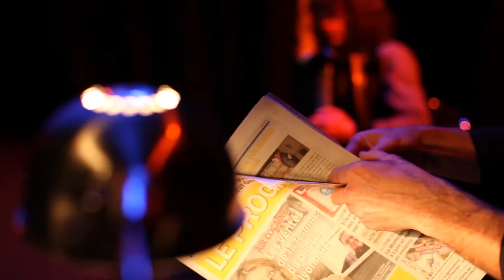IMPRO LOVE FESTIVAL - TEASER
Ouvrir sa gueule pour dire le beau et l'inracontable

UNE SEMAINE POUR CELEBRER L'IMPROVISATION

Du 17 au 22 mai , le feu de l’improvisation brûlera à Lyon lors de l’IMPRO LOVE FESTIVAL. Des artistes de haut niveau viennent consumer leur art de l’éphémère pour 6 jours de festival.
Des moments uniques où la liberté d’expression se met au service de l’humour dans un embrasement furieux et fou. Une grande fête en terre lyonnaise pour s’enflammer pour l’Improvisation, la discipline qui monte, qui monte…
En 2 mots…Simplement : jouons !